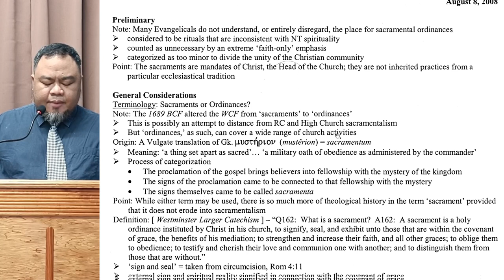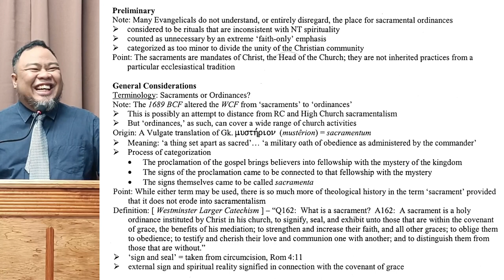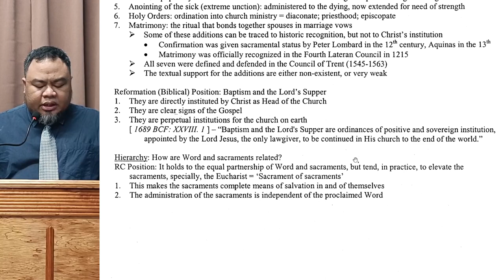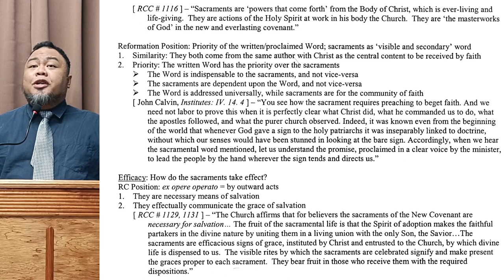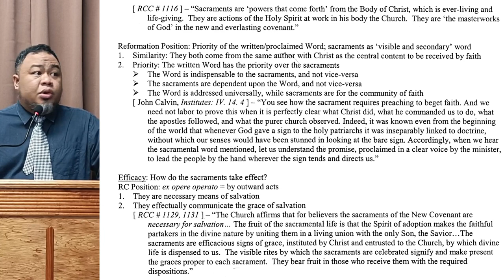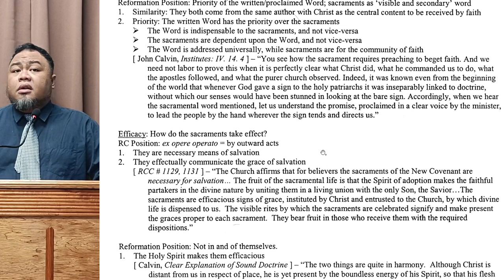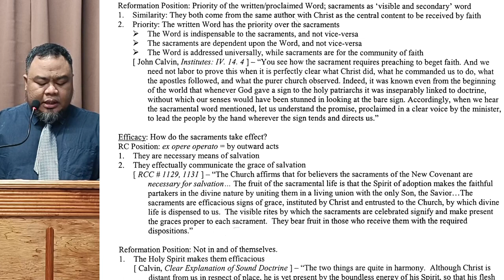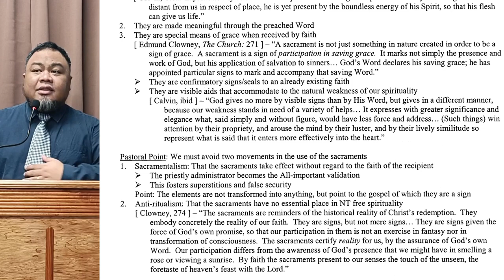Bible Class: Doctrine of the Church (Lecture #18)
Topic: Doctrine of the Church (Lecture #18)